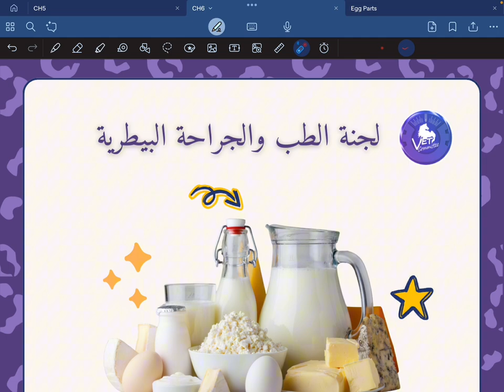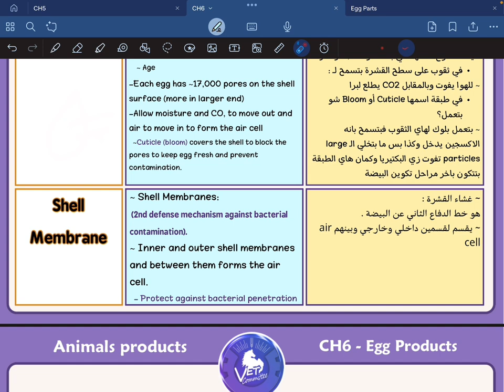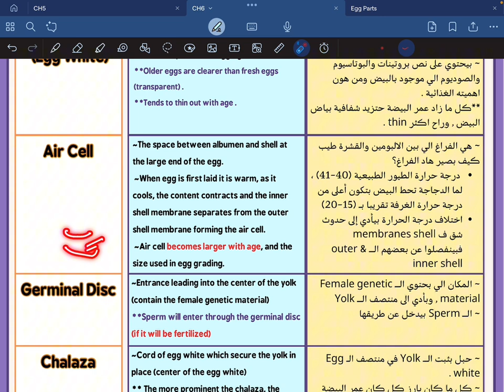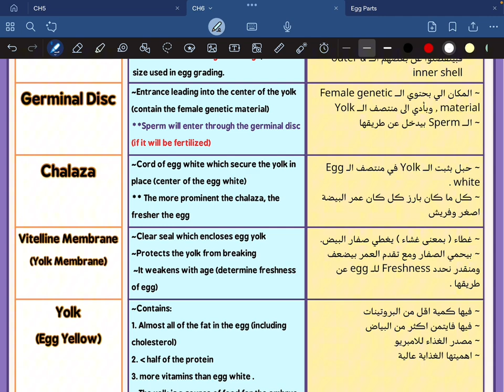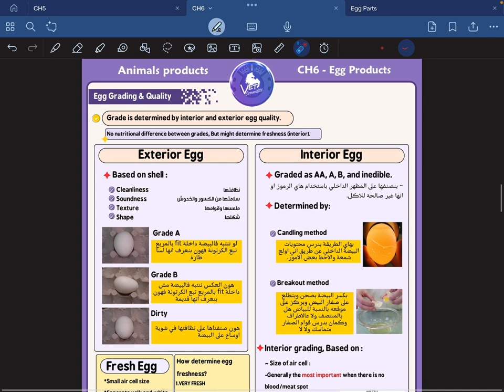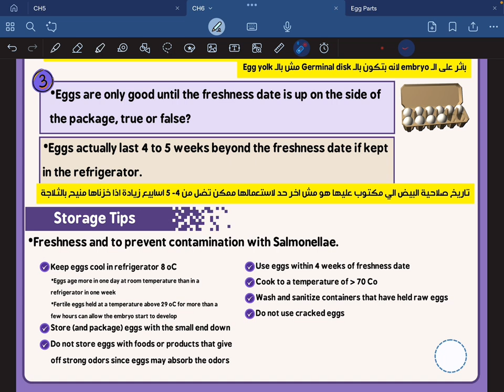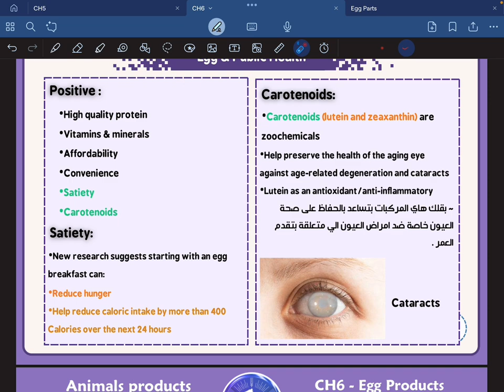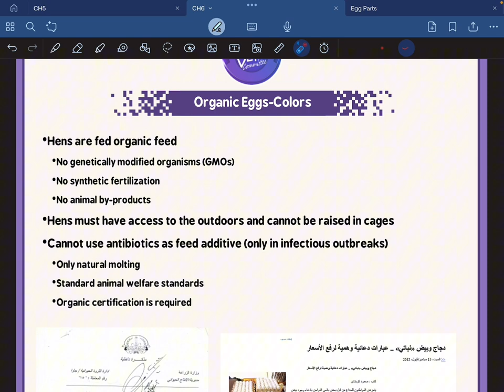المنتجات الحيوانية والصحة العامة - لجنة الطب البيطري || Ch.6 Egg Products